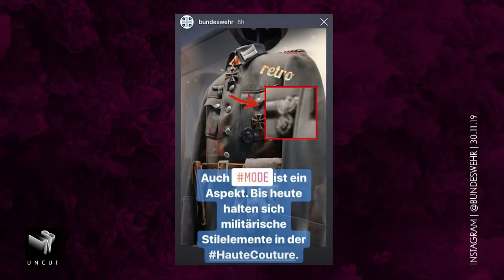Florian Silbereisen sorgt für Weihnachtsstimmung! | Stand-Up | Late Night Berlin | ProSieben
Wenn ein Heiratsantrag so überinszeniert ist, dass selbst Florian Silbereisen sich hinter den Kulissen fremdschämt, dann hat man es definitiv übertrieben (ja, wir schauen dich an, Stefan Mross!). Die SPD hat eine neue Doppelspitze, die niemand kennt, der Black Friday hat den Friday for Future überrollt wie ein Panzer, und apropos: Der Bundeswehr muss dringend mal jemand erklären, was der Begriff "retro" bedeutet.